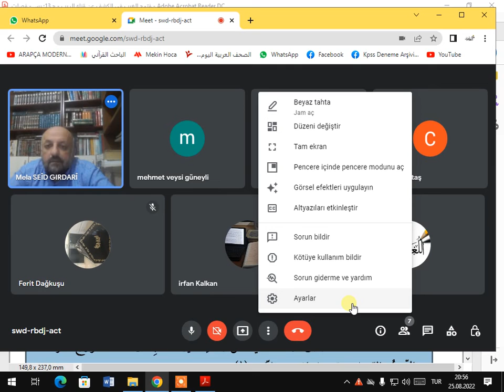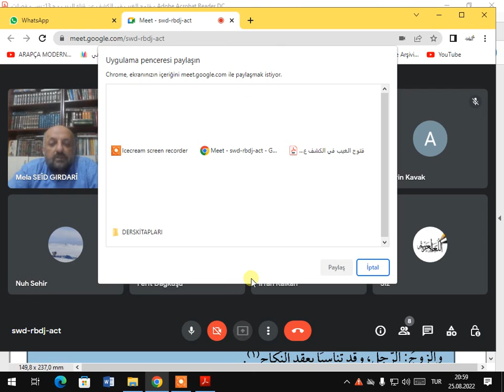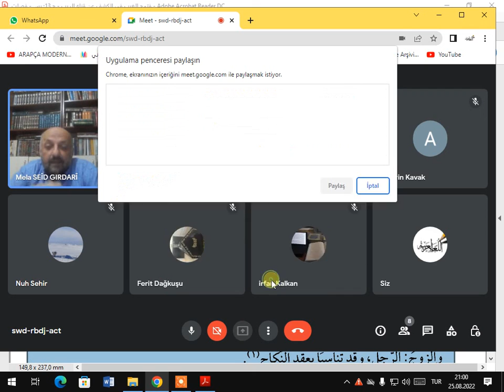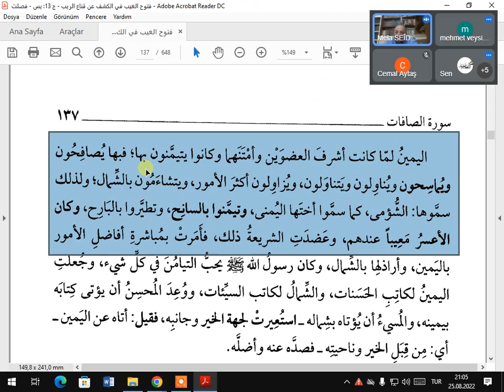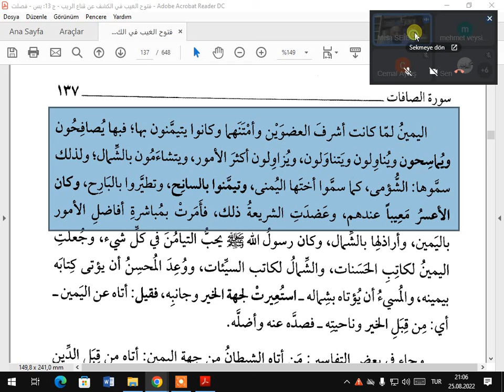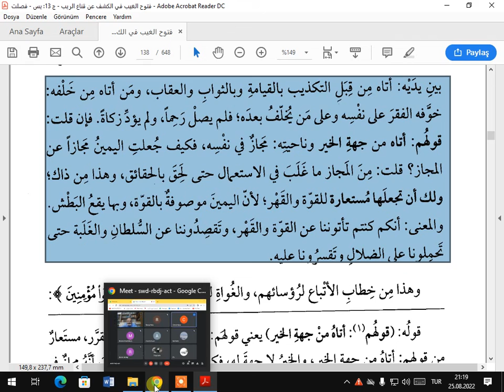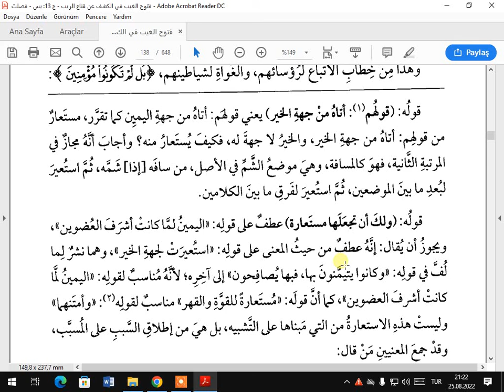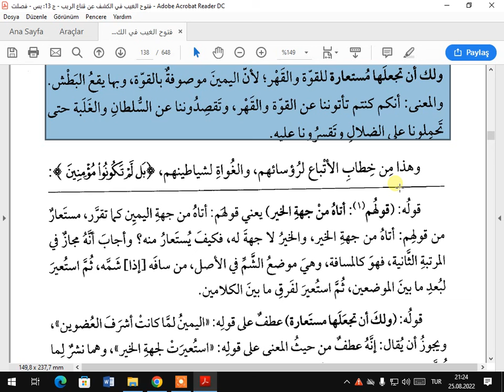TEFİRA KEŞAF SUREI SAFAT ATETA 27 28